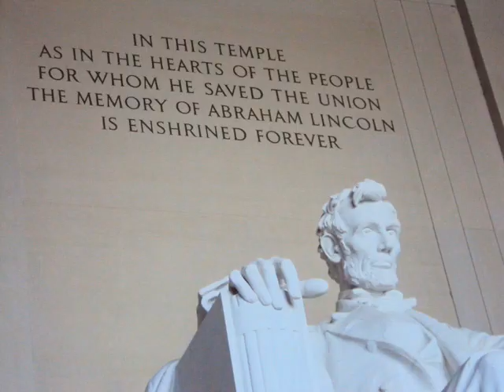Go Out - StphnRyc (acoustic demo)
Ok, i loaded this up again with the acoustic version, it just sounds better i guess. From Virginia, to New York, are where the pics are from, Md, Wv, Pa, Va, and Ny, a little of everywhere. the pictures kind of represent what the song is about.